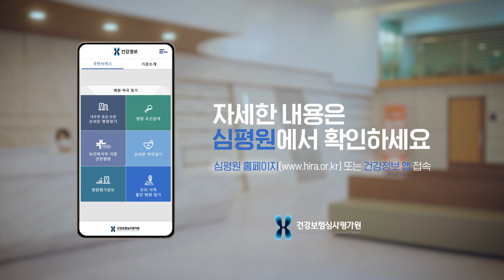[심평원 광고] 똑똑한 엄마, 이지애 아나운서가 이용하는 심평원 서비스는?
바쁜 방송 활동과 육아까지 똑똑하게 해내는

이지애 아나운서가 이용하는 자주 이용하는 심평원 서비스는?